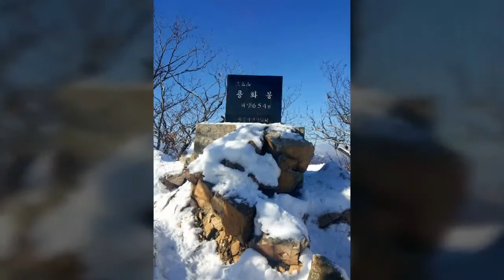삼악산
삼악산(춘천, 653m)

1. 날짜: 16년 12월 25일 예수님 태어난날  전 날 눈으로 맑은 날씨에 우리가 화이트크리스마스로 축복받은 날 ~ ㅎㅎ

2. 코스 : 강촌교건너 육교밑➡  삼악좌봉 (암릉 3고개정도 위험함) ➡ 풍혈(등선봉 바로전) ➡등선봉➡흥국사➡333계단➡정상 (용화봉)
깔닥고개 (암릉이였음 내리막으로는 아주 위험함)➡의암댐 매표소

3. 교통 : 집 ➡부천 (737번 버스)➡ 회기 ➡경춘선 ➡춘천 ➡강촌교 택시 6천원~

좀 늦은 아침 7시 놓친 버스에 택시로 강촌교 밑 도착 역시 많은 시그널이 들머리임을 알려준다
거의 지워진 이정표는 사람이 다니지 않는 길임을 알려준다 그래서 입장료도 없다 ㅋㅋ 일단 공짜 입장이라 좋다 성인 1600원 강촌역으로 향하는 택시비 반은 아낀듯 ㅋㅋ

심한 된비알에 나타난 평지 이제 좀 편한 능선이구나 좀 그런대로 거칠긴해도 괜찮은 돌길이 좀 나타난다 했더니 슬슬 뜨문뜨문 암릉에 눈도 푹푹 빠지니 스패치에 아이젠 착용을 한다
그냥 깊은 눈일거라고만 생각했다 하얀 겨울 나라에 파랑 한가지색 하늘에 그저 축복 받은 날이라고 생각했다 그건 무언가를 위한 전초전이였다 ㅋㅋ 지나니 웃는다 ㅋㅋ

드뎌 길인지 헛갈리는 암릉이 나타나기 시작한다 우리의 길잡이 시그널을 찾아보니 저 암릉이 길이란다 올려보니 밧줄은 없고 하늘은 파란데 알아서 올라오란다 ~ㅜㅜ 그렇게 올라 나아갈 진행 방향을 보니 앞으로 직벽에 가까운 아름다운 암벽이  밑은 절벽이다 밑을 잘 돌아보니 살짜기 위험하긴해도 걸어갈 만한 곳이보인다

그리고 조금 전 보았던 아름다운 70도 직벽 돌아가는 길이 있을것이라 여겼는데 시그널이 위로 있다 쭉 올려보니 밧줄은 있다 그렇게 끝나나 했더니 이젠 릿지도 있고 철봉에 쇠줄 연결한 양쪽이 절벽인 곳이 길이다 이젠 신경이 얇아지기 시작한다 지나온길을 되돌아보니 내려가긴 더 위험하고 갈 수밖에 없다 에고 ~~ 이와중에 별이는 점점 강심장이 되가나 릿지에 발 걸치고 낭떨어지인 것은 생각 안하고 멋진 절경에 사진찍기 바쁘다 물론 시야를 가린것이 없어 맑은 시야에 파란 하늘에 밑에는 쭉 뱀처럼 휜 소양호에 가희 삼악의 백미라 해도 빠지지 않으리라 근데 심장은 편치가 않다 ㅋㅋㅋ

그렇게 돌아 올라간길 넓게 펼쳐진 계곡 사이로 전답이 보이는 전망대에 몇개의 돌탑이 솜뭉치를 얹고 우리를 반긴다  아주 멋진 조망터다
그리고 조금 오르면 소나무 하나를 우뚝세우고 그 밑으로  가운데 소양강을 두고 왼쪽은 올망졸망 편안한 산그리메가 오른쪽은 소양강을 둘러싼듯한 좀 높은 산그리메가 펼쳐진다 삼악좌봉이다
그렇게 보고 나면 다시 급경사 내리막  드뎌 함성이 나온다 온통 크기별 솜뭉치에 하얀 겨울왕국이다 먼저간 별이가 소리를 지른다

빨리와 ~~ 뛰어보는데 저질체력이 어디까지 갈거야 맘은 빨리가고 싶은데 ~~ 그렇게 가보니 하얀 수증기가 여기저기서 올라온다 세상에 풍혈이다 "와" 풍혈은 첨본다 혹 온천수가 있는건 아닌지 설램반 신비반 사진은 그저 뿌옇기만 할 뿐 동영상을 찍기로한다 그렇게 풍혈의 증거를 안고 다시 위험구간 한구간 지나면 등선봉이다 살거같다 이제 암릉른 끝난듯하다 ㅎㅎ

그러나 그것도 잠시 나타난 이정표 밑으로 흥국사가 보이는데 암릉만 아닐뿐 급경사에 밑은 여전히 절벽이다 깊은눈에 한순간만 딴 생각하면 낭떨어지행 그렇게 우여곡절 끝에 도착한 흥국사 산을 빙 둘러싸고 햇볕이 좋은 곳에 아늑히 들어가 있다

여기서 용화봉까지는 사람도 보이고 편안한 길이다 너무 긴장한 탓인가 맥이 빠진다 25년 전에도 이렇게 타고 기차 시간 때문에 등선폭포로 하산했던 곳 항상 미련이 남았던 곳  20대초반에 미련을 이제사 메운다 거창한 정상석은 아니지만 이제서야 보이는 호반의 춘천시는 진짜 멋지다 북한산에서 바라보이는 삭막한 도심보다 낭만적인 호반의 도시다

너무 안심했나 의암댐으로 향하는 길 이젠 정신의 한계가 왔나 어느 산이든 하산길은 거의 편안한다 이놈의 삼악산은 하산길도 편치가 않다 신경이 곤두선다 드디여 욕이 나온다 악산중의 최고의 악산이다 한편으론 자연 가치가 잘 보존돼 그렇다 위안해본다 겨울만 아님 결빙에 눈만 아님 충분히 재밌는 암릉이였으리라 그리고 내려와 이정표를 보니 깔닥 고개란다 참 위험구간 암릉이라하면 맘을 다 잡았을건데 안심한 하산길 뒷통수 세게 맞은듯 다 와가니 드뎌여 놓은 안심에 다리가 후들거린다 삼악산 악산중에 악산이였다 겨울에 이 코스는 비추한다